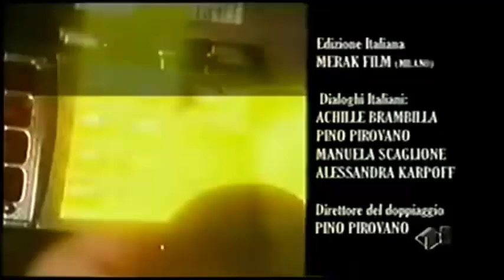Power Rangers Lost Galaxy - Sigla finale su Italia 1 [2000]